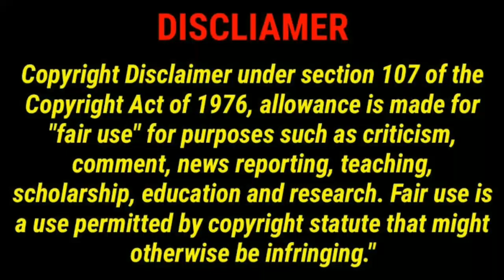ntse exam information | ntse guru | ntse preparation class 10 | ntse Tamilnadu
ntse preparation class 10
ntse guru
ntse guru
ntse guru

Hello guys in this  video /  I told about NTSE examination in Tamil
share to your friends or relatives those who writing NTSE exams 2021 .
🌐 Youtube: Tricks and tips tamizhanda tip

try to refer ncert syllabus 9th and 10th portions